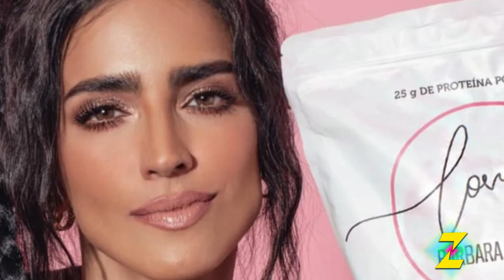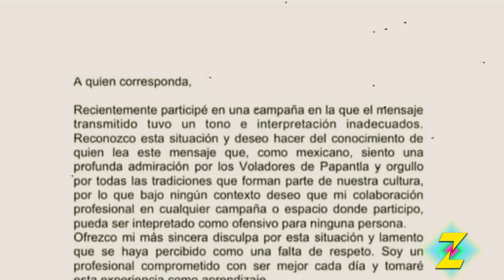¡ RECHAZADOS ! ¿Por que ya NADIE QUIERE a estos FAMOSOS?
Estos famosos hicieron muchas cosas con las que la gente no estuvo de acuerdo y ahora se han ganado un lugar en la lista de los rechazados de la farándula.